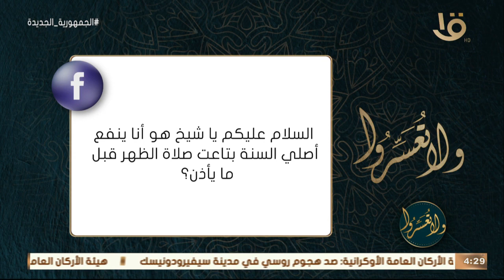ولا تعسروا | هل من الممكن أداء صلاة سنة الظهر قبل آذانه؟.. د. عمرو الورداني يجيب